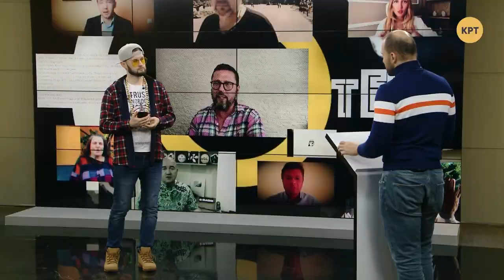Политолог Алексей Якубин – Топ-блогеры Украины // ТБУ #37 с Тариком Незалежко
Ведущий Тарик Незалежко поговорил с политологом и аналитиком Алексеем Якубиным о прогнозировании политического будущего Украины, рейтинге Зеленского и второй «нормандской встрече».

Распространи это видео!